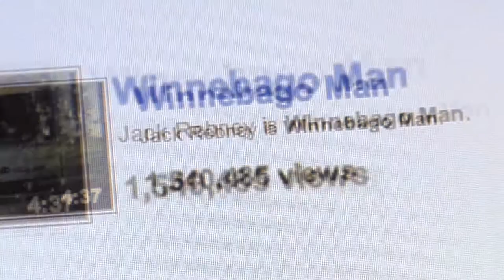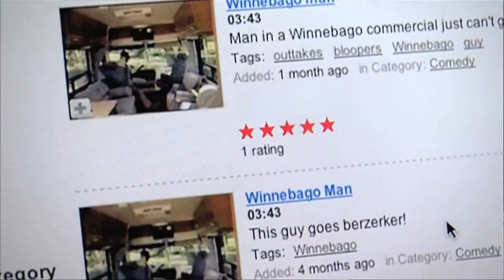Winnebago Man (2009) ORIGINAL TRAILER [HD]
Directed by Ben Steinbauer. With Jack Rebney, Ben Steinbauer, Keith Gordon, Nick Prueher.